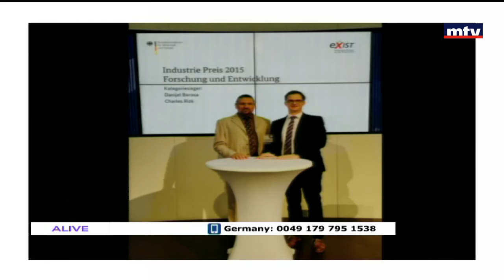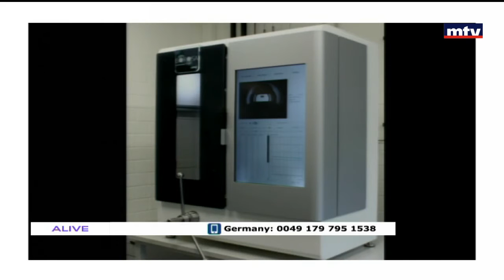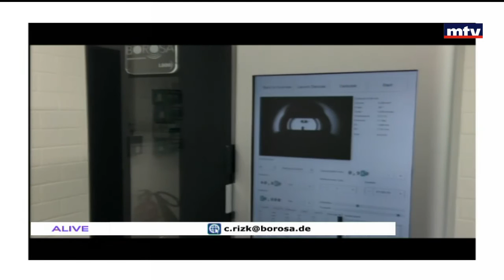Borosa - شارل رزق